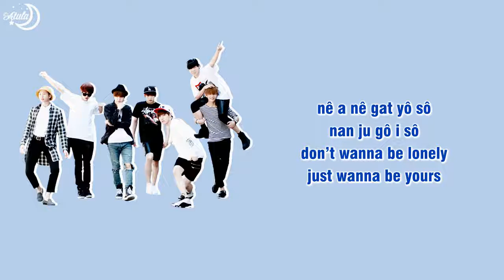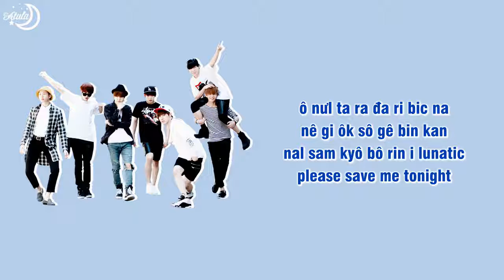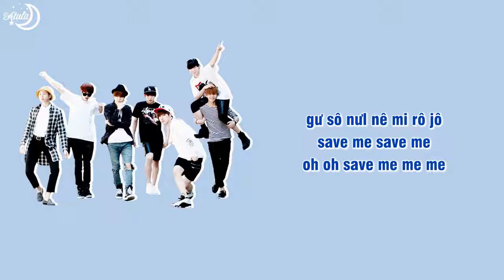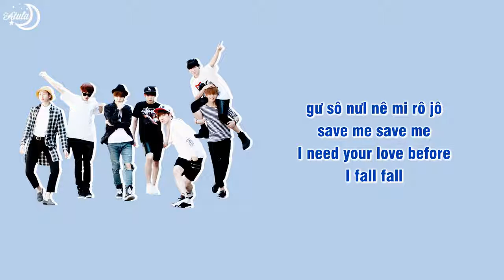[Phiên Âm Tiếng Việt] SAVE ME - BTS (방탄소년단)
☛  Credit Lyrics: Colorcodelyrics